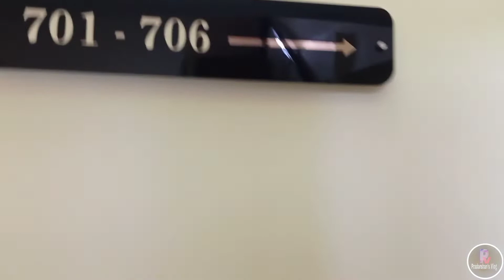Last but not Least/ New Episode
Vlog Edited
(Pradarshan Rai)